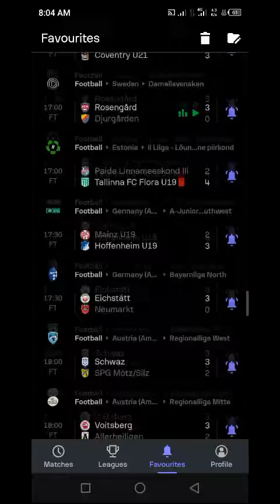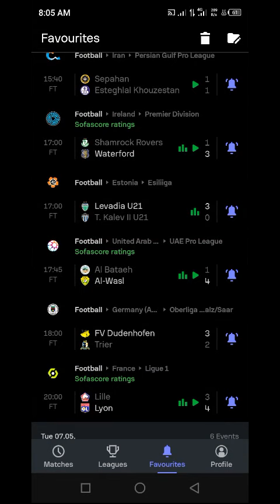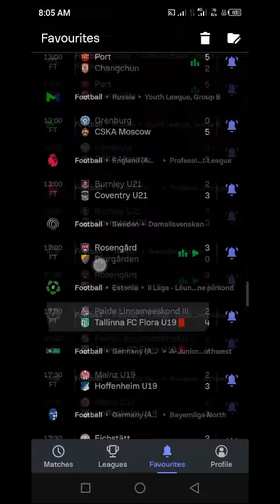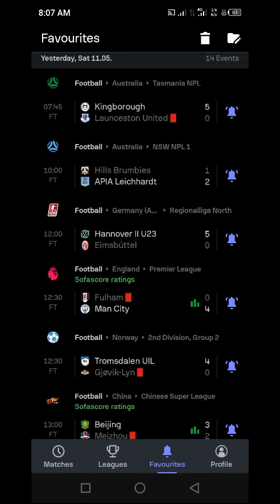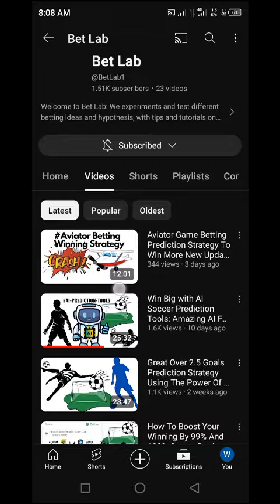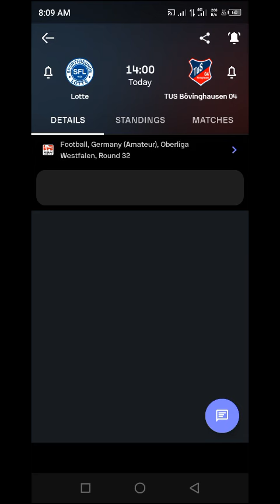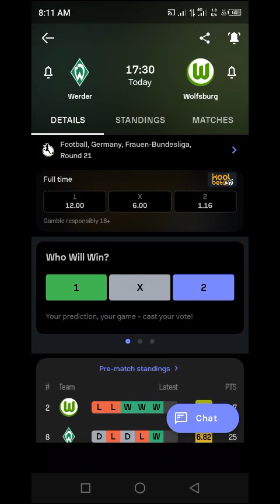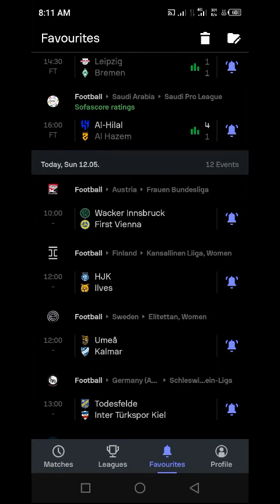The Best Predictions For Sunday May 12 2024 How To Bet On Today's Soccer Matches Predictions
How To Win 99% Of Your Soccer Bets With These 7 Apps (Best Predictions Apps Revealed!)